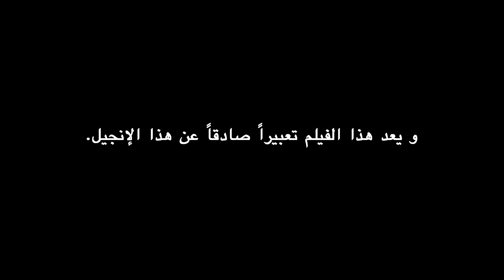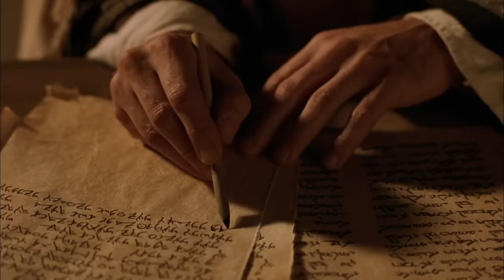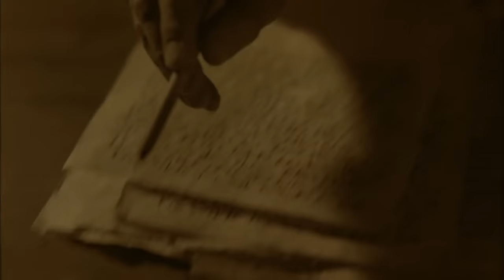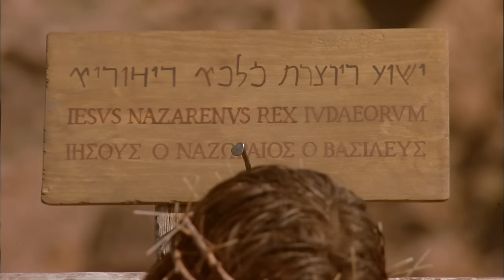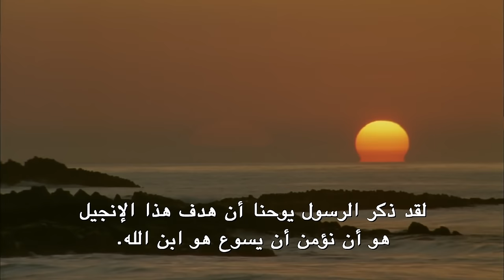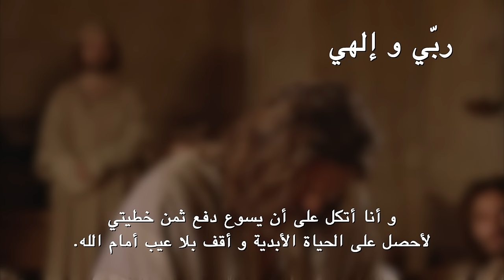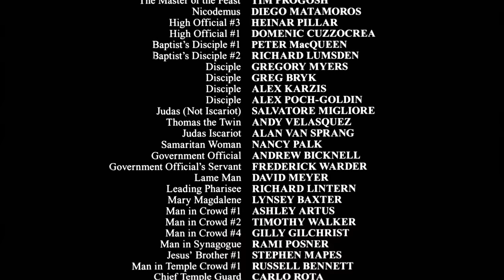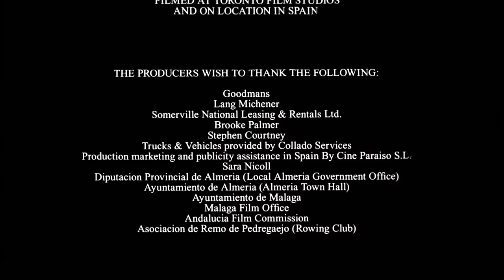فيلم السيد المسيح حسب إنجيل يوحنا باللغة العربية وبجودة عالية HD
The Life of Jesus with High Quality HD
Arabic Language
فيلم السيد المسيح بنقاء عالي الجودة